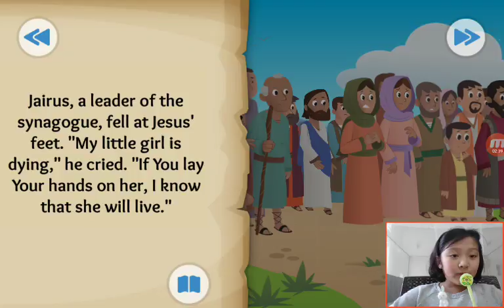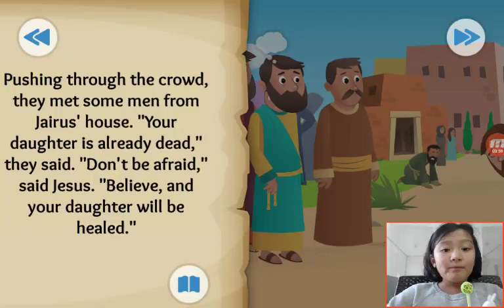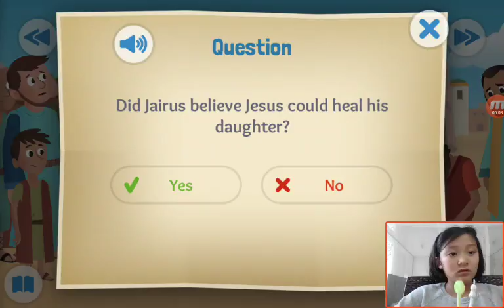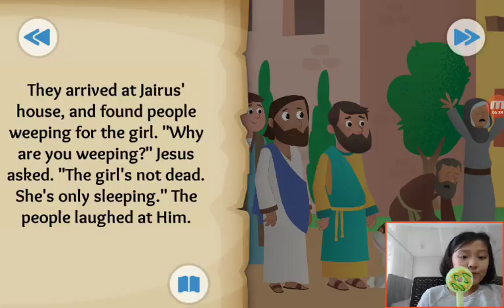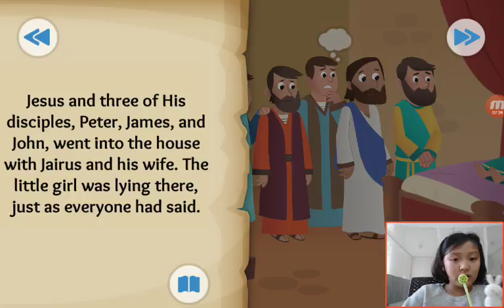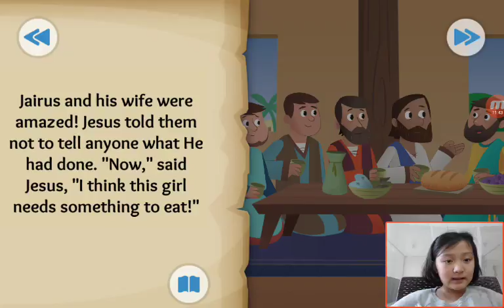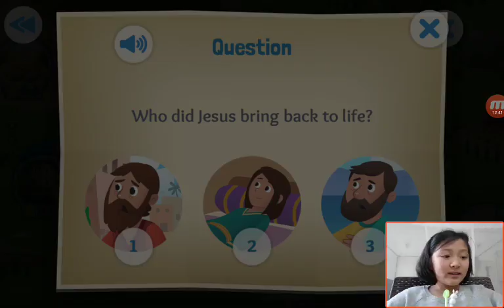‹Kids›Grace：Wonderful Bible Story‹성경이야기›– Time to Get Up about Jesus heals a girl